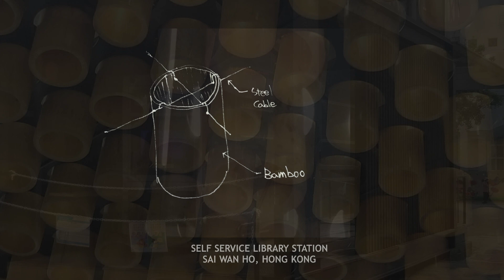Installation Art - 1st Self service library station in Hong Kong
As a part of installation art series, it is a video to introduce the 1st Self Service Library station with book vending machine. The structure is comprised with steel by adding sliced bamboo sticks as the main feature of design. It is located in Sai Wan Ho, Hong Kong. More details as following;

Location : Sai Wan Ho, Hong Kong
Architect : Hong Kong Architectural Service Department
Area : 32 sm

The words are on the street after Hong Kong’s public libraries operator opened the city’s first self-service book station on Tuesday.
Readers can now borrow from 300 books on the shelves of the vending machine-style station – which is located at Sai Wan Ho in the east of Hong Kong Island – with a scan of their library card or preregistered Hong Kong ID card.
Two more stations will be launched in the second half of 2018, one at the Hong Kong Cultural Centre in Tsim Sha Tsui and another at Tai Wai station in Sha Tin. The three stations were estimated to cost HK$7.8 million (US$1.18 million) to build and HK$4.8 million each year to operate, according to Lee Tsz-chun, the chief librarian in charge of operations and computerization at Hong Kong Public Libraries.
“By putting these books in the community through the self-service station, we hope to make access to books easier for citizens and promote a reading culture,” Lee said.

1st self service library self library station book vending machine sliced bamboo stick Sai Wan Ho library